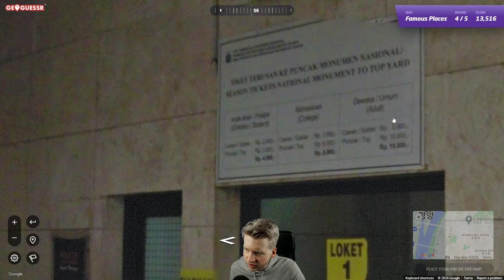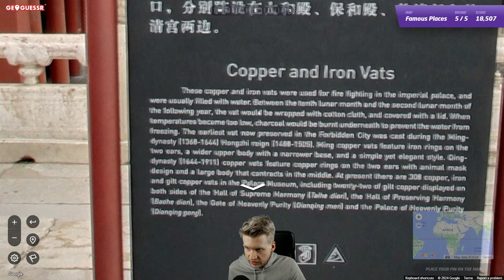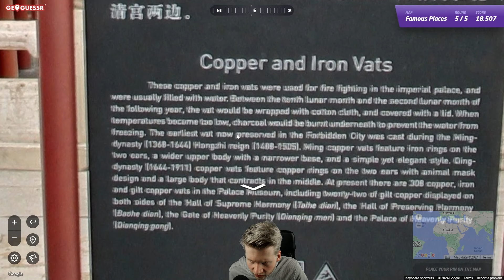ASMR - Ich weiß, dass ich nichts weiß! | GeoGuessr Sightseeing